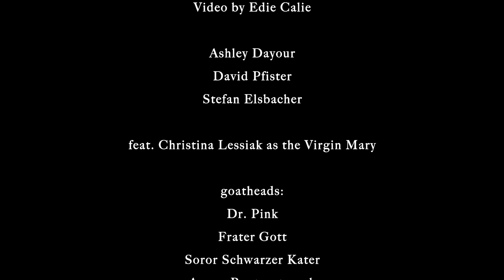THE DEVIL & THE UNIVERSE - Nikopoia - Official Promo Video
Directed by Edie Calie. NIKOPOIA taken from the album BENEDICERE